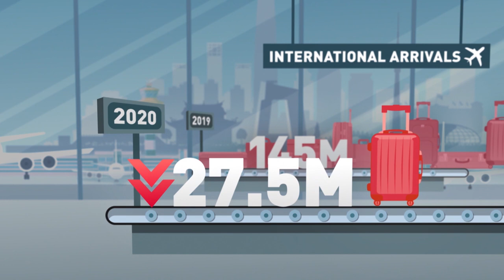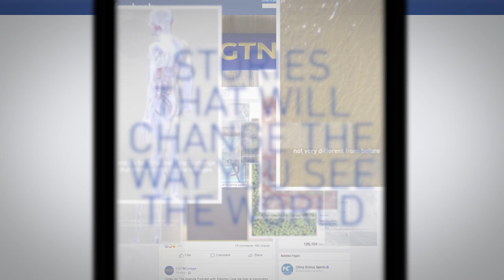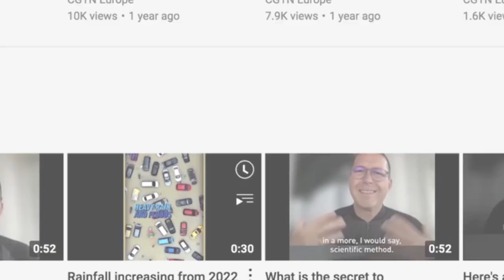Travel & Tourism - The Agenda in full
Few sectors, if any, were hit harder by the pandemic than travel and tourism – with bookings dropping by around three-quarters between 2019 and 2020.
But now the world’s opened up again, is the sector back on its feet? Or has the way we travel changed forever? Has the crucial Chinese market returned? And, as global boiling hits the headlines, are we now ready to pay more for sustainable travel?

In this episode of The Agenda, Juliet Mann speaks to Miguel Sanz, Director of the European Travel Commission, Steve Saxon, the leader of McKinsey & Company’s Travel, Logistics & Infrastructure Practice in China and Zoritsa Urosevic, Executive Director of the United Nations World Tourism Organization to find out more.